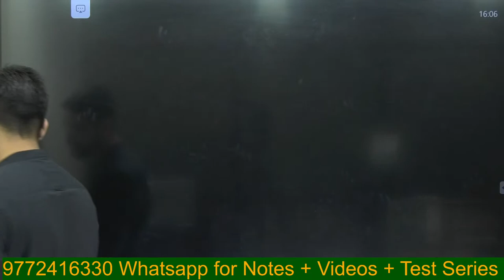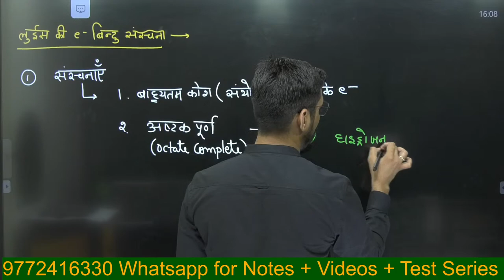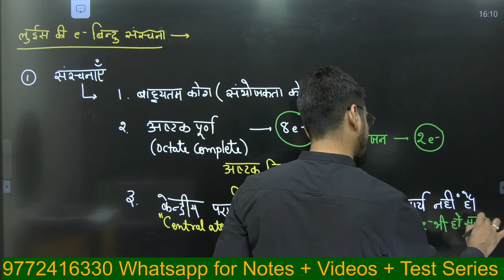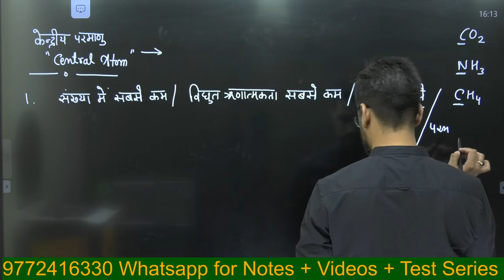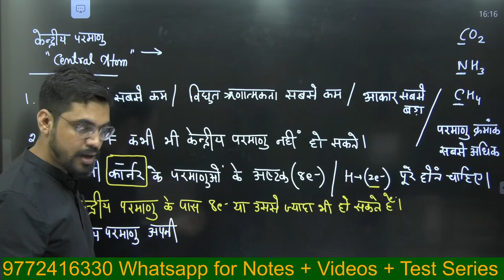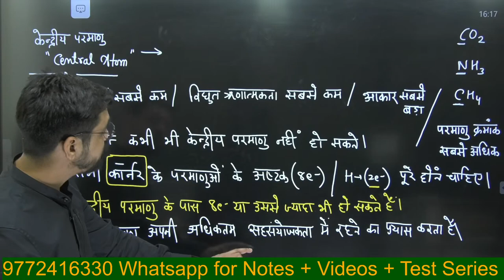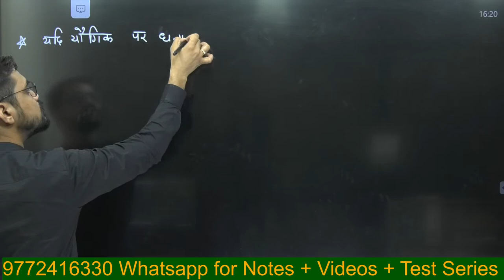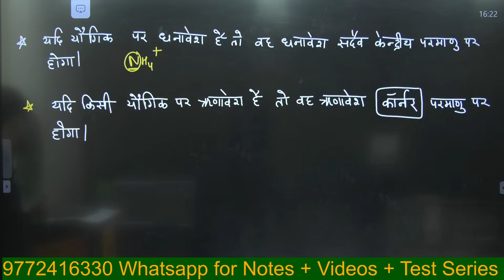Chemical Bonding :- 06 | लुईस e- बिंदु संरचना - | IITJEE/NEET by Ashish Sir in hindi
Chemical Bonding :    IIT-JEE/NEET
    लुईस e- बिंदु संरचना

✅ Chemical Bonding - रासायनिक बंध -   IITJEE/NEET 👇🏻

🚀Link of Complete playlist of this chapter   :-

🖊 TEST SERIES

🖊 LIVE CLASSES

🖊 PERSONAL ASSIGNEMENTS

1. यहाँ Notes ashish sir द्वारा Class 12th PHYSICS , CHEMISTRY & MATHEMATICS  हिंदी माध्यम के लिए तैयार किए गये है। Handwritten colour नोट्स है जिसका sample आप देख सकते है । यह नोट्स आपको आने वाले Board exam में topper बनाने योग्य है।

2.आपको इस course  में YouTube की सभी Classes के Videos भी मिलेंगे वो भी बिना advertisement  के । Exclusive  Live  Classes  भी ली जाती हैं। Course  purchase करने के बाद Videos को application  में download करके रखने की सुविधा भी मिलेगी।इस course  में आपको Smart Board  पर जो भी पढ़ाया गया है उसकी pdf  भी मिलेगी जिससे आपको क्लास से link करने में आसानी होगी।

3. इन नोट्स में part 1एवं part 2 दोनो के प्रत्येक चैप्टर के IMPORTANT Topic Cover किए गए है।

4. यह नोट्स की language एकदम सरल रखी गयी है ताकि हर एक बच्चा इसको पढ़ते ही एकदम याद कर सके । Notes Colour और Handwritten है और बहुत सुंदर बनाये गए है।

5. यहाँ आपको Notes  एवं Videos का sample  भी दिया गया है।

6.  join  करके अगर आप हमारे साथ मेहनत करेंगे तो 100/100  लाने योग्य हो जाएँगे। देर न करे आज ही purchase करके पढ़ाई शुरू कर दीजिए।मेरे 11 year के अनुभव से बने विडीओ और नोट्स आपको top  बना सकते है।

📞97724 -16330